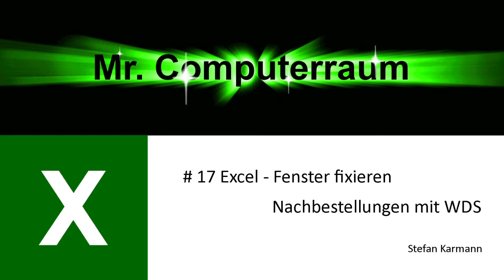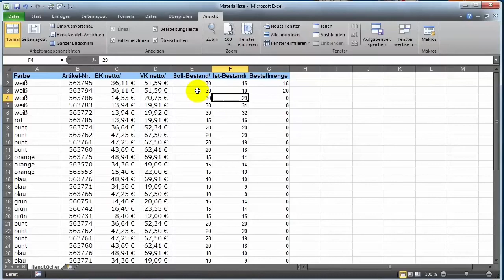17 Excel Zelle fixieren Nachbestellungen